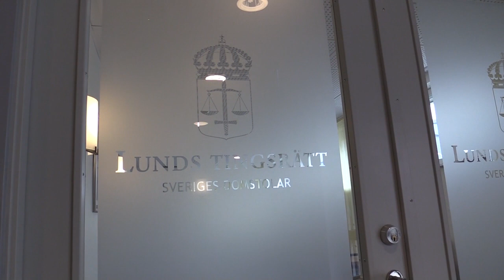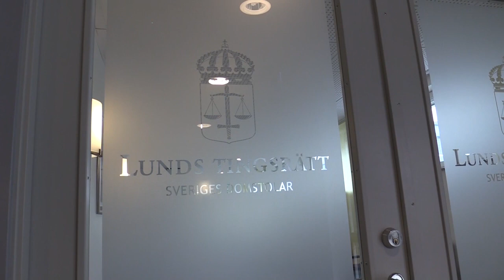Kvinna häktas för mord på sin man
Enligt misstankarna dödade hustrun sin make i parets bostad i Lomma.
– Nu försöker vi utreda orsaken till dådet, säger kammaråklagare Ingegerd Jigin.